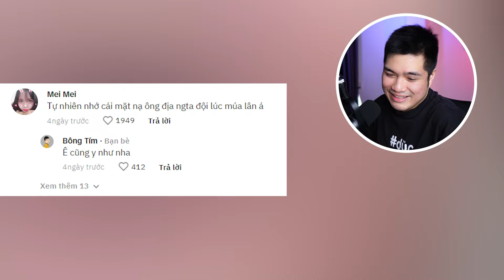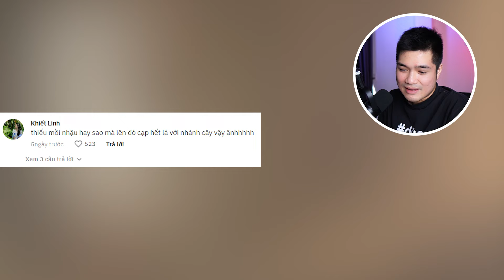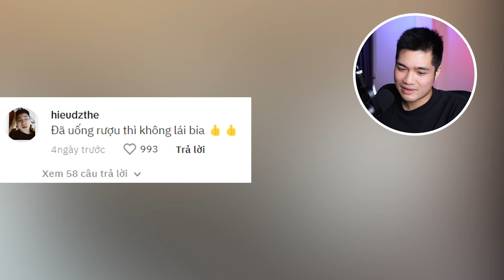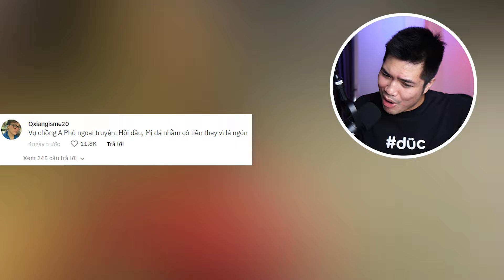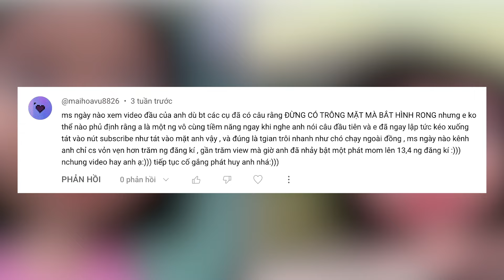REACT TREND "LON THỨ 9" KHÓC TRONG CLUB | REACTION XÀM | Đức Reaction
React LON THỨ 9 , quả trend hot nhất TikTok mấy ngày qua